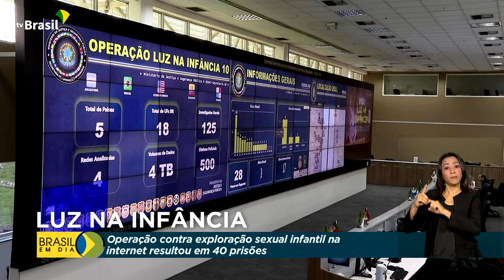Segurança | Operação Luz na Infância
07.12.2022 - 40 pessoas foram presas na 10ª fase da Operação Luz na Infância por crimes de abuso e exploração sexual contra crianças e adolescentes na internet.